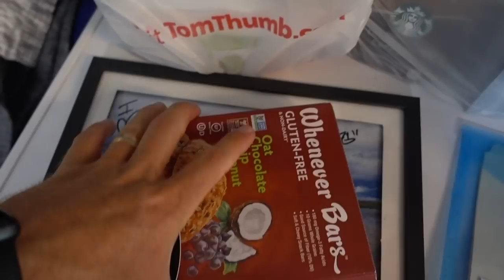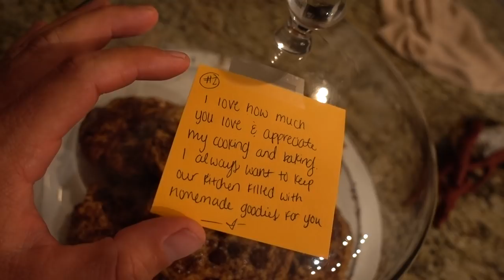Wilderness Fishing Gear Pack Unboxing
Unboxing my wilderness fishing gear and pack that I'm taking to Canadian outdoors where will will be camping and fishing for the next week.